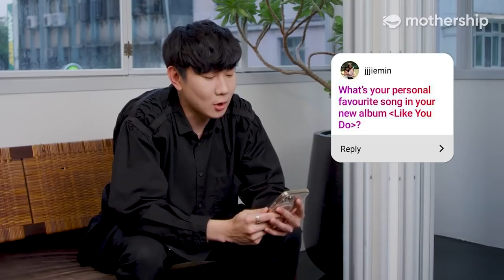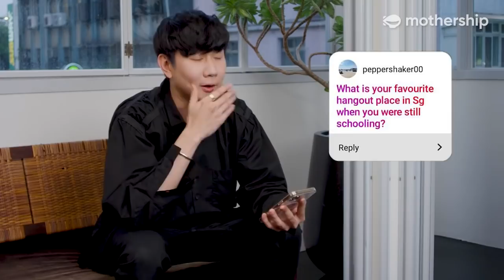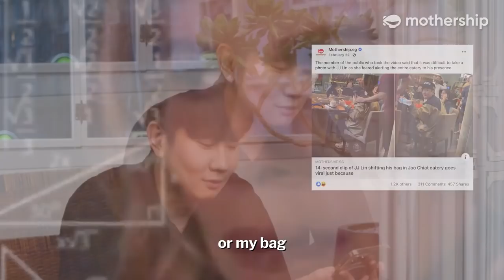JJ Lin | Mothership Instagram Asks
Fun fact: JJ Lin clenches his butt before he hits a high note.

Check out his new English EP "Like You Do" on Spotify and YouTube Music.